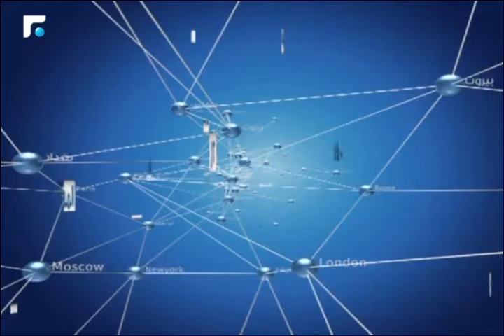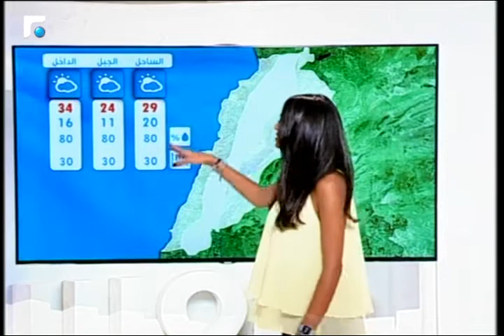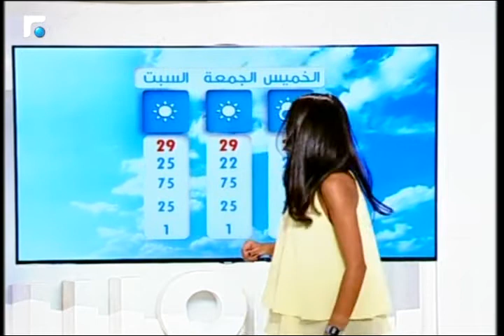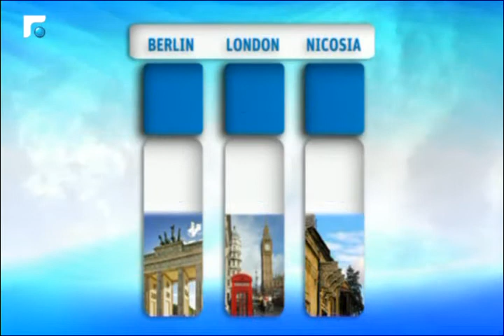النشرة المسائية 08/07/2015